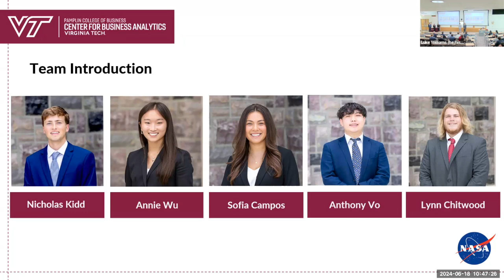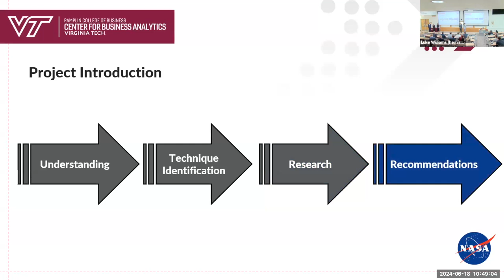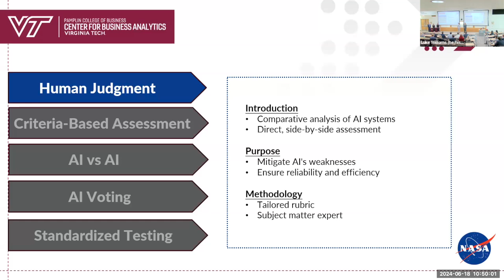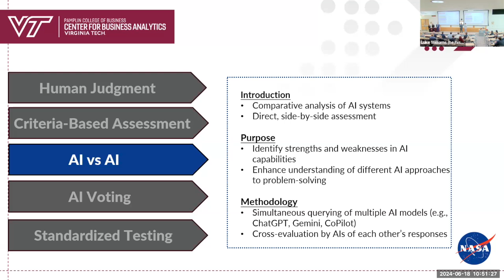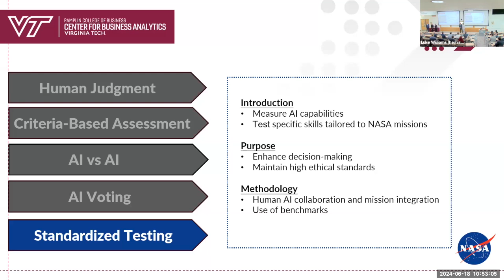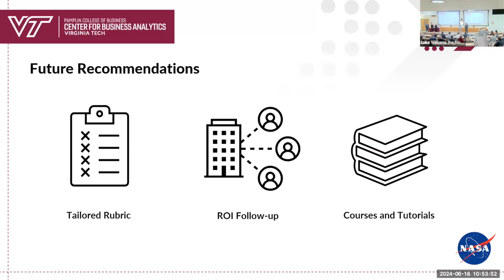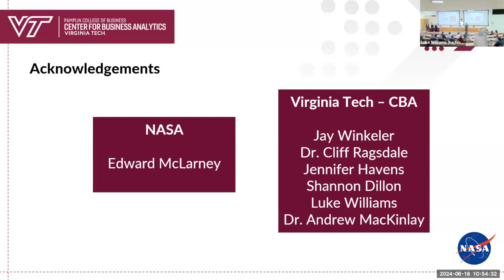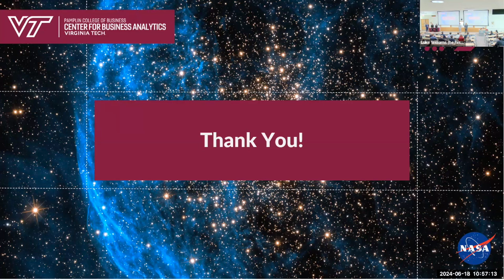NASA Team Public Presentation 2024 // Cohort 8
This is the full video recording of the NASA capstone team presentation at Cohort 8 Public Presentation Day, held on Tuesday, June 18, 2024 at the Data & Decision Sciences Building at Virginia Tech. This event is the culmination of the MSBA-BA program, and represents an opportunity to recognize the skills our students have developed and celebrate their official graduation from the program.